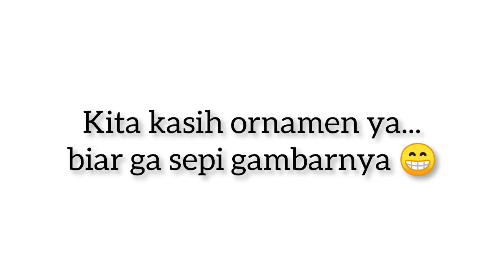Cara mewarnai semut dengan crayon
hallo, assalamualaikum
kembali lagi di Chanel @Yunita Swantia lagi ya...dividio kali ini kita akan kembali sama2 belajar cara menggambar,dan mewarnai karakter semut ya bunda, ..ikuti vidionya sampai selesai ya,, terima kasih sudah menonton vidio kali ini ,jangan lupa SUBSCRIBE ya...🙏